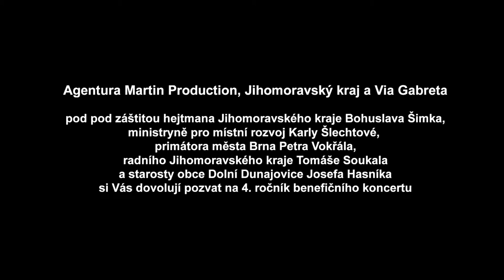KŘÍDLA MOTÝLÍ - upoutávka 2017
4. ročník benefičního koncertu v Dolních Dunajovicích na návsi.

Záštitu nad koncertem převzal primátor města Brna Petr Vokřál, hejtman Jihomoravského kraje Bohumil Šimek, ministryně pro místní rozvoj Karla Šlechtová, starosta obce Dolní Dunajovice Josef Hasník.

Účinkují: Jana Paulová, Josef Laufer, Ilona Csáková, Martin France, Monika Bagárová, Josf Bohouš, Radek Banga, Victoria, Jan Kříž, Martin Harich, Markéta Zehrerová, Tomáš Kulhavý, Honza Jareš ad.

Moderuje Michaela Marková